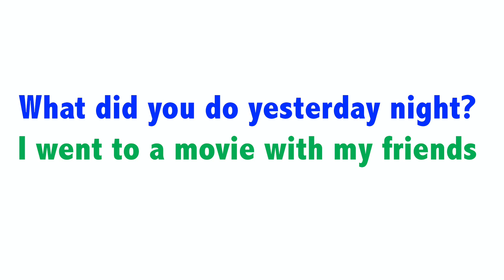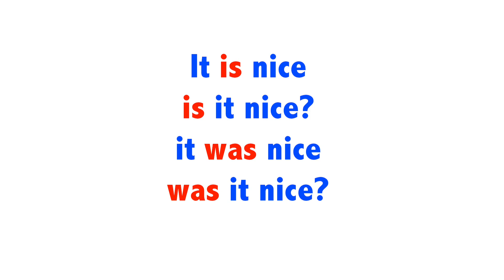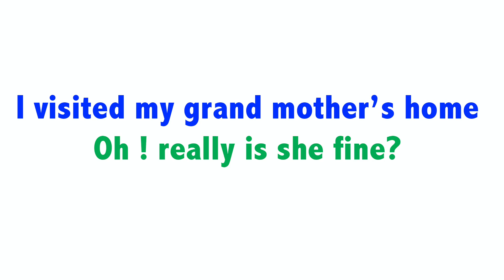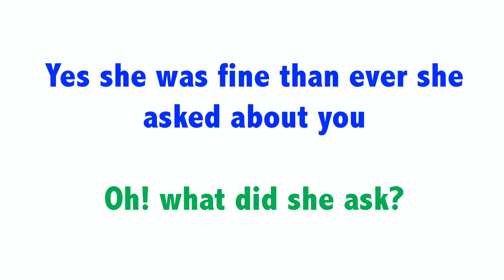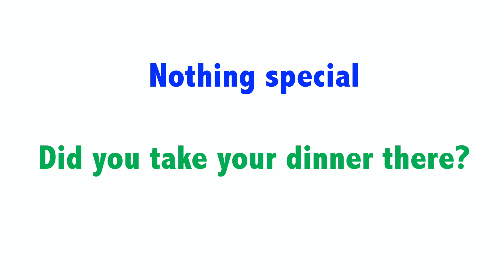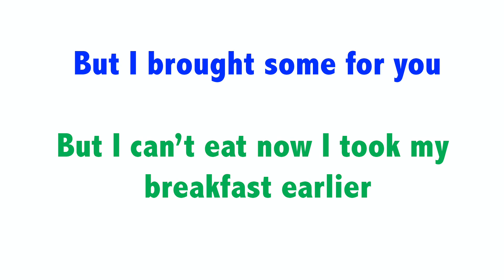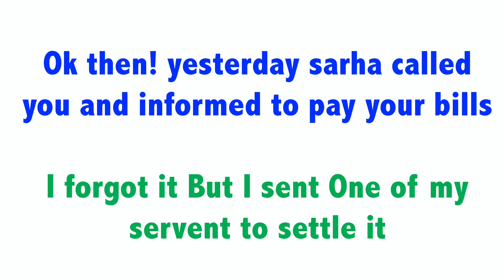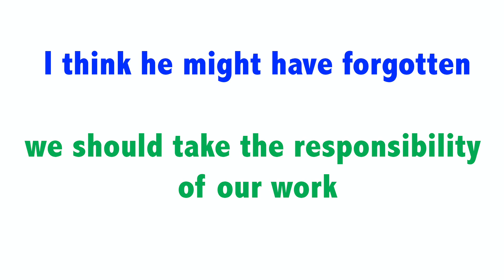English දෙබස් වලින් simple past ඉගෙන ගමු l simple past English conversation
English  දෙබස් වලින් simple past ඉගෙන ගමු l simple past

English conversations video may help you t understand how to use simple past sentences properly making questions negative forms and negative form questions and

what is the past form of "is" and past form of can have and also past form of may

how to create all past tense sentences and past tense questions are especially know for you